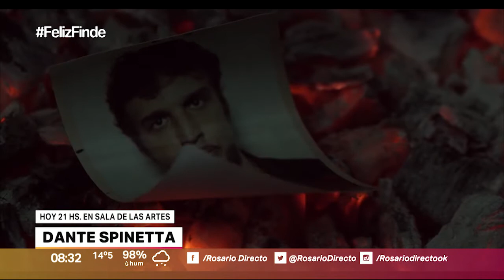CANAL 5 ROSARIO – ROSARIO DIRECTO – AGENDA